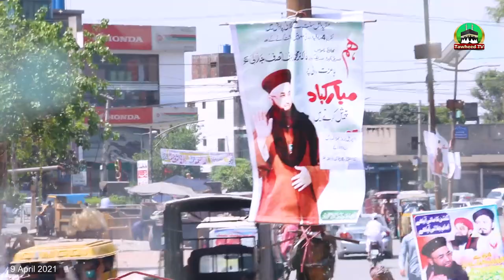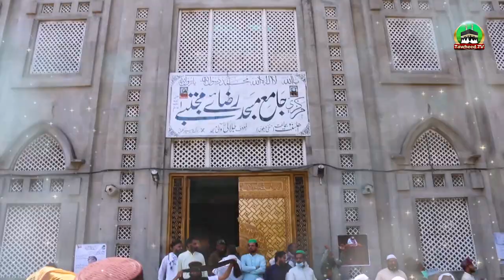Dr Ashraf Asif Jalali Istaqbal In Gujranwala | Jail Se Rehai Ke Bad